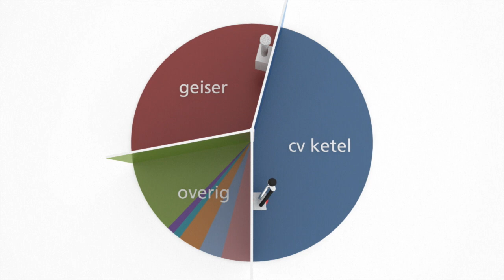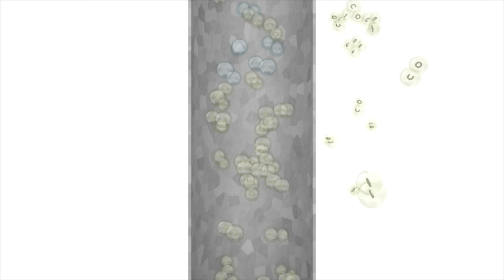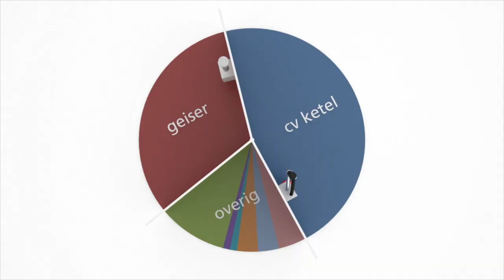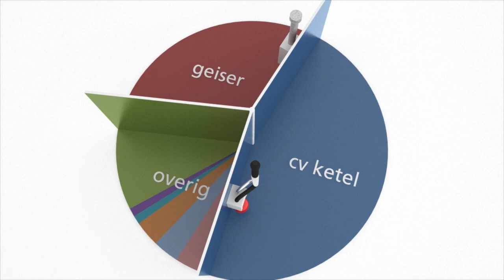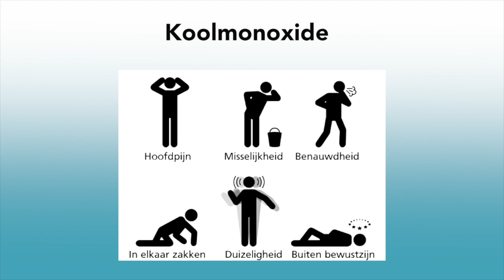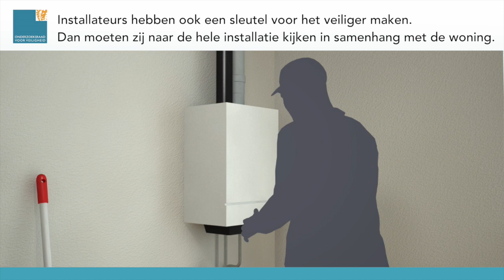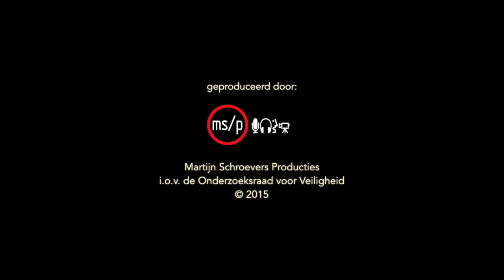Koolmonoxide - Onderschat en onbegrepen gevaar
Uit onderzoek van de Onderzoeksraad voor Veiligheid naar koolmonoxideongevallen blijkt dat 46% van de ongevallen gebeurt met een cv-installatie; het merendeel modern en goed onderhouden. Dit wijkt af van het beeld dat vooral oude geisers of slecht onderhouden toestellen te veel koolmonoxide zouden produceren. Verder constateert de Onderzoeksraad in het vandaag gepubliceerde rapport dat periodiek onderhoud aan installaties geen afdoende bescherming vormt tegen koolmonoxideongevallen. De verschillende kwaliteitslabels zoals keurmerken, erkenningen en certificeringen bieden te weinig garantie voor daadwerkelijk professionele aanleg en veilig onderhoud. Ook koolmonoxidemelders vervullen hun waarschuwende functie niet vlekkeloos.